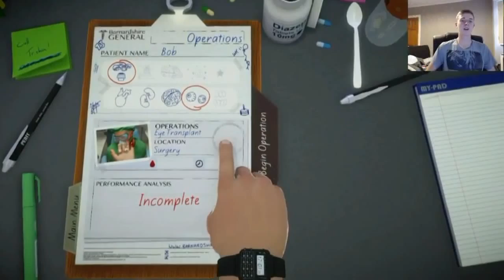Saving Lives in Surgeon Simulator (Heart and Eyes Transplant)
This is my Play Through of Surgeon Simulator where I will be preforming a heart and eye transplant. Hope you enjoy.